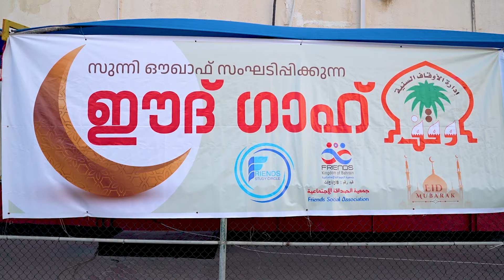സുന്നി ഔഖാഹ് ഈദ് ഗാഹ് 2024 | EID GAH 2024